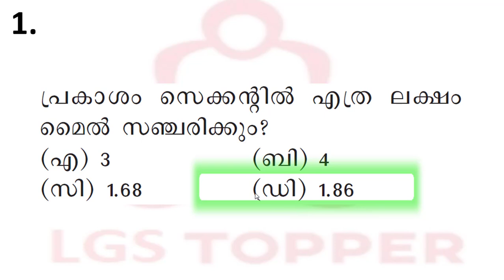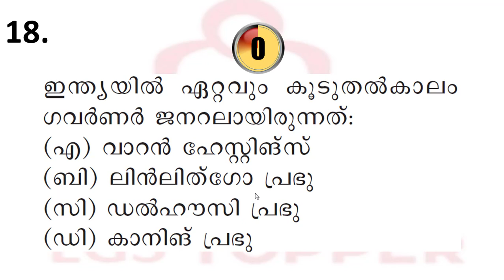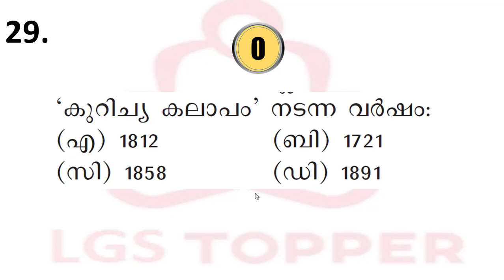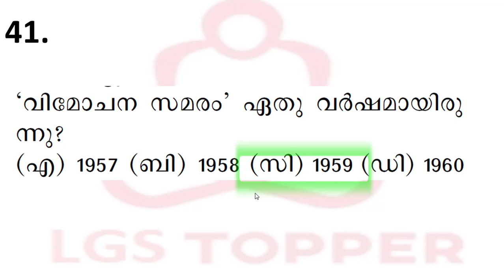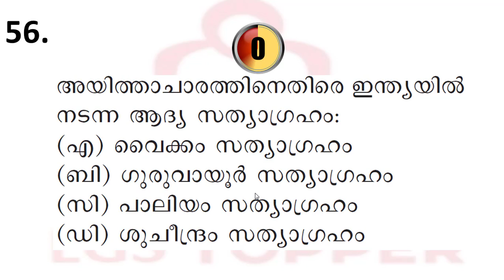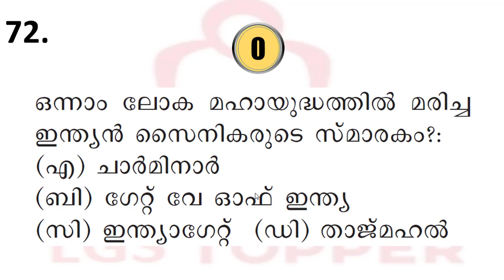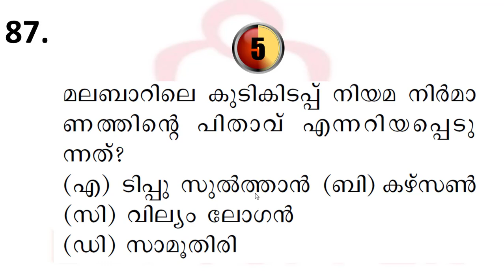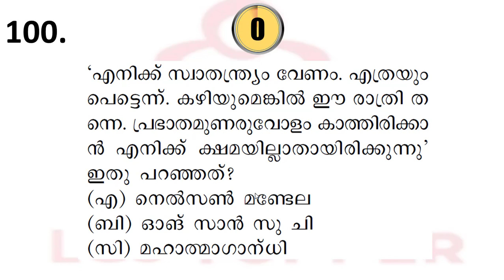set 2 | 100 GK Questions Challenge|LDC Mains| LGS Mains|| PSC bulletin gk questions|LGS @LGS Topper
PSC bulletin|PSC bulletin vajra jubilee|PSC bulletin classes|PSC bulletin special edition|vajra jubillee PSC bulletin|പി.എസ്.സി ബുള്ളറ്റിൻ വജ്ര ജൂബിലി|PSC bulletin വിശേഷാൽ പതിപ്പ്